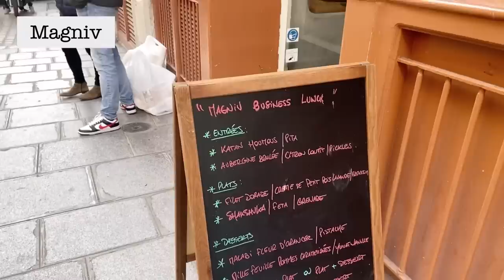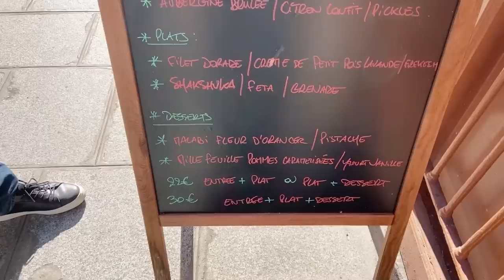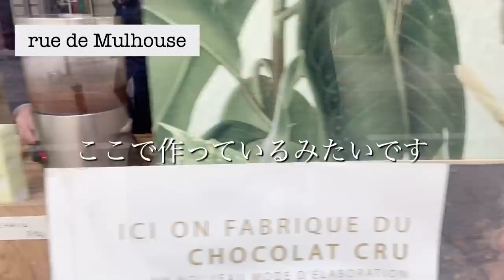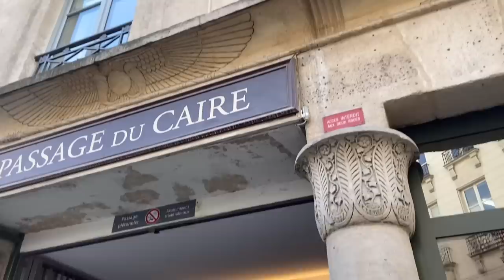【パリのグルメで可愛いSentier地区散策❤️夫婦でバレンタインデート】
昨日はバレンタインデーでした❤️

朝起きて、急遽よく行くSentier地区にお父ちゃんとランチ＆散歩しようと決め、動画にしてみました😁

おフランスのバレンタインデーの歴史や風習などのウンチクから始まり、お馴染みのこの界隈のスポットと、【パリジェンヌになる午後】で行きそびれて後悔していたSentier地区を歩いてみました！

話題のレストランも密集したグルメ注目の界隈😋

モントルグイユ通りに行ったついでに、ぜひ立ち寄ってみてください❣️

特にNilsニル通りはお勧めです✨

一緒にバレンタインデートをお楽しみ頂け、次回のパリ観光の参考にしていただければ幸いです幸いです💕

Enchantée !
頭の大きいイケメンのフランス人夫お父ちゃんと、お生意気な１０歳の娘アンナとのロワイヤルじゃない３人暮らし👨‍👩‍👧

フランス語にはFlâner(目的もなくブラブラすることを楽しむ)という言葉があります。小ネタをはさみつつ、パリやフランスの地方の街をflânerしたり、美術館やモニュメントを見学したり、お勧めのお店に立ち寄ったり…
日本から、世界の何処かから…おフランスの素の魅力を感じて頂ければ幸いです。